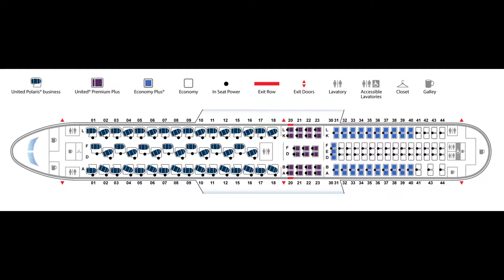United Airlines Transatlantic Flights in 2022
a bad video about United's transatlantic flights based on the following article and some wikipedia articles as well.

that's all :)